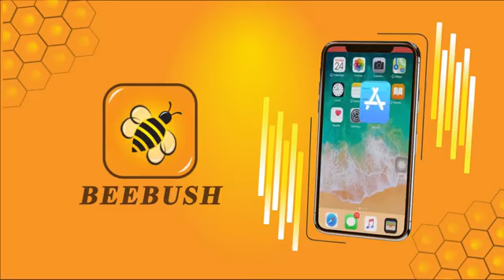អូនចង់រាំលេងនឹងបង ភ័ណ្ឌ ម៉ារីណា Oun Jong Romleng NengBong Covered by DRKhmerMuzik